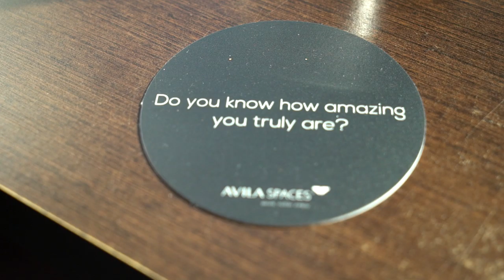Free Stock Footage